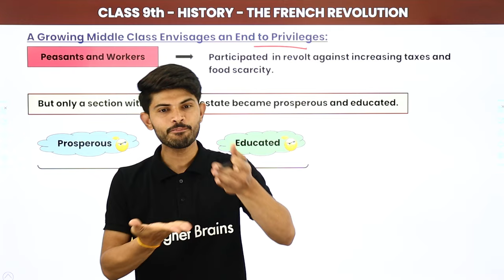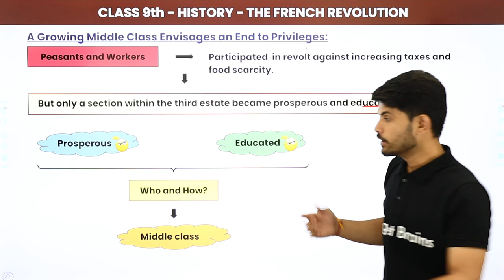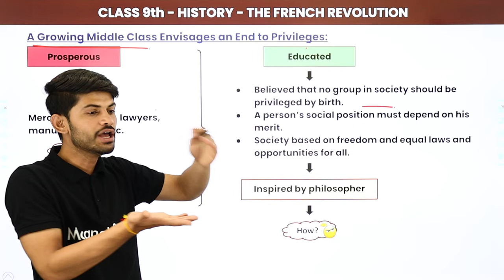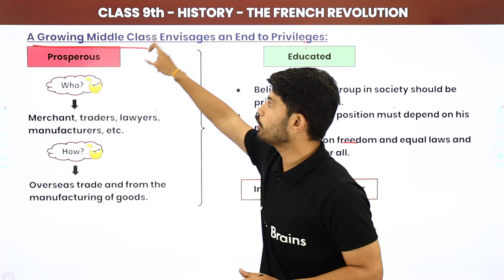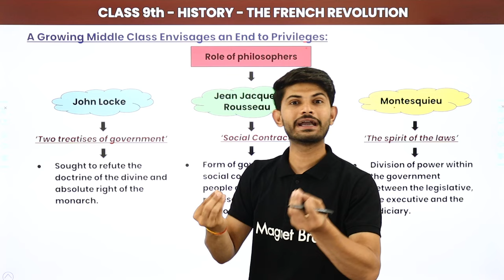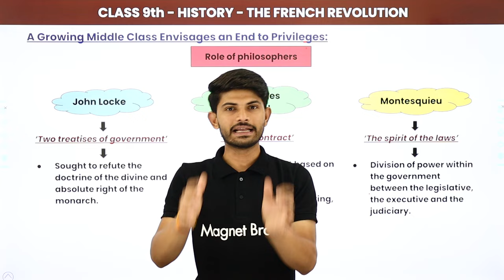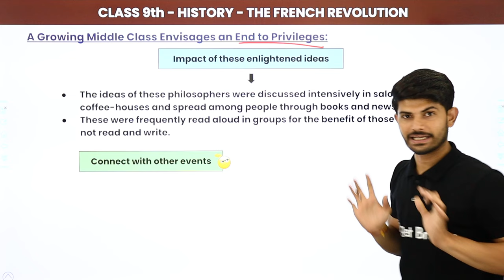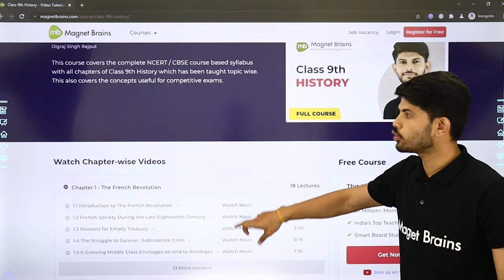Class 9 History Ch 1 | A Growing Middle Class Envisages an End to Privileges - The French Revolution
✔️ Class: 9th
✔️ Subject: History
✔️ Chapter: the French Revolution
✔️ Topic Name: A Growing Middle Class Envisages an End to Privileges
✔️ Topics Covered in This Video: Explanation of a growing middle class envisages an end to privileges